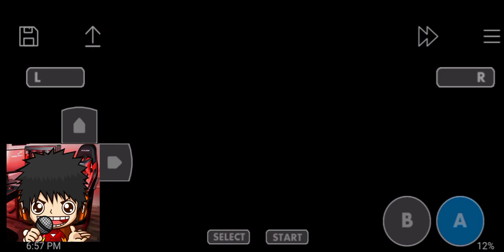How to get back to Cinnabar from One Island🗾 | Walkthrough Gameplay Pokemon Fire Red | Part#25 (Gba)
☢︎︎☢︎︎☢︎︎☢︎︎☢︎︎☢︎︎☢︎︎☢︎︎꧁( ͡° ͜ʖ ͡°)꧂☢︎︎☢︎︎☢︎︎☢︎︎☢︎︎☢︎︎☢︎︎☢︎︎☢︎︎☢︎︎

⌫⌫⌫⌫⌫⌫꧁( ͠° ͟ʖ ͡°)꧂⌫⌫⌫⌫⌫⌫⌫⌫
📢To anybody who watch this video
💡Wow u are watching this video❤️
💡OSSOM TQ❤️
💡Comment and like jika ada something tak good in this video.Tq🤗👍❤🐽. 👈gurau2👹

㋛︎シ︎㋛︎シ︎㋛︎シ︎꧁( ˘ ³˘)♥︎꧂㋛︎シ︎㋛︎シ︎㋛︎シ︎㋛︎シ︎